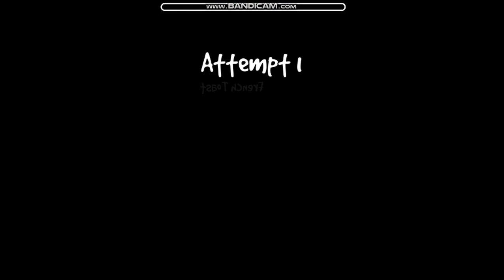Geometry Dash - Hey By Unzor (100%)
This level has a good music, and it has a beautiful decoration.
Level: Hey
ID: 73324235